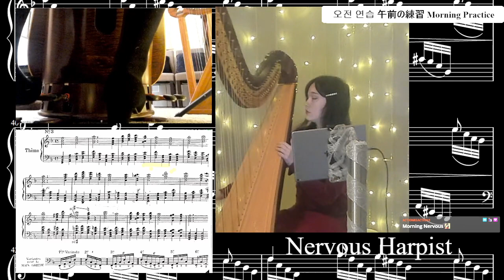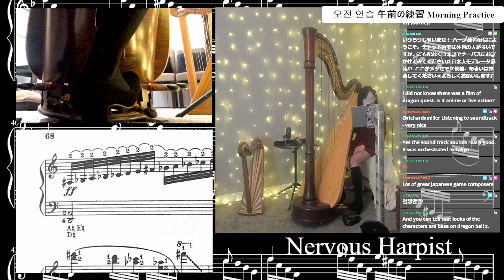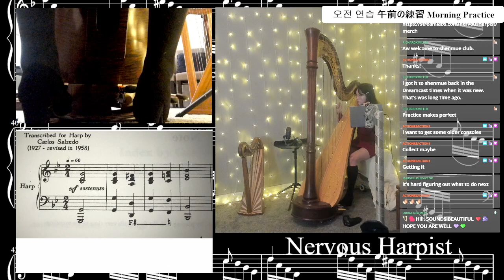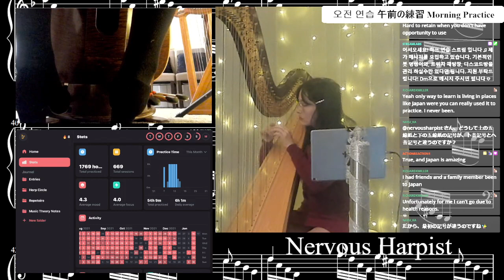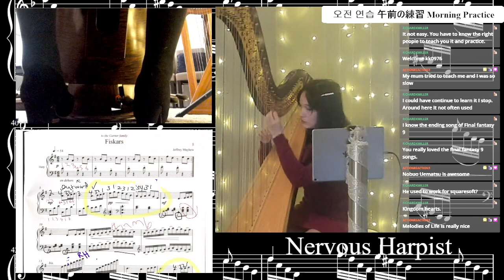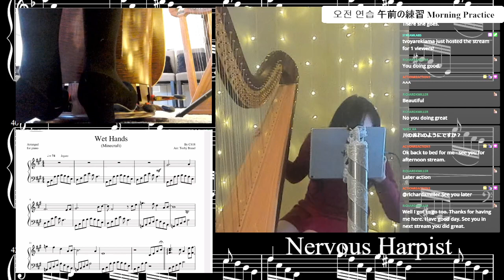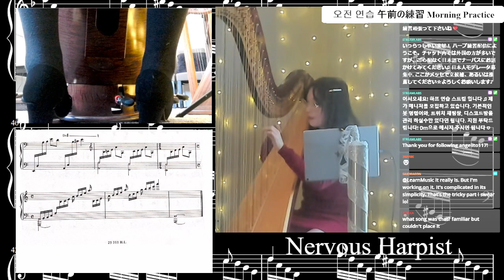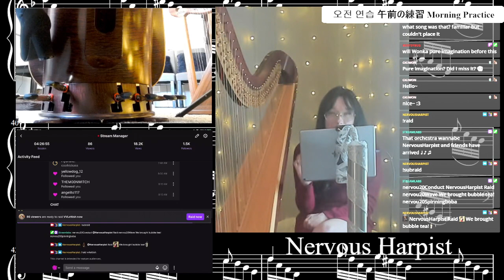1/17/2022 Morning Harp Practice - Technique & ABRSM Grade 5 Pieces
La Riviere exercise 3
Solfeggietto - C.P.E Bach
Fiskars - Jeffrey Mayhew
Pavane - unknown 15th century composer
No. 2 (from 12 études) - Damase

We also got a raid from Mamikopiano and played some gymnopedies, some video game music by ear including Zelda and Persona5 on the harp, and just a lot of general faffing around and cursing my inability to memorize these pieces. Happy Monday friends!